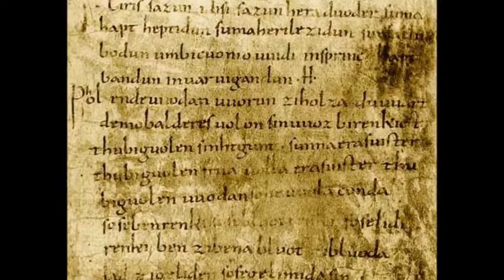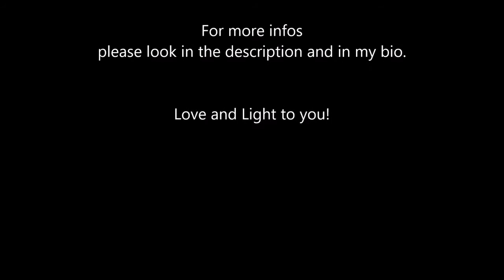Witches & Witchcraft origin of our innate power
Whitchs and their origin to innate power. Feminine energy and its relationship with the healthy feminine experience.